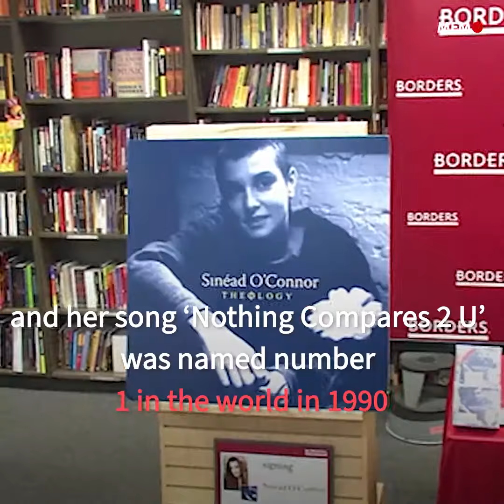Irish singer Sinead O'Connor passes away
The family of the 56-year-old Dublin-born singer has said they are devastated to announce her passing. Sinead O'Connor was well known for her activism including boycotting Israel to stand up for Palestinian rights.